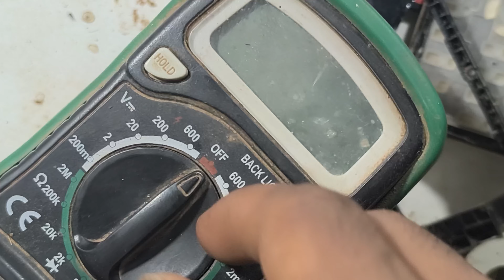kisi bhi phone me network na padke to phone ko kaise bayae koi bhi phone ho network na aye to phone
kisi bhi phone me network na padke to phone ko kaise bayae koi bhi phone ho network na aye to phone kaise banaye